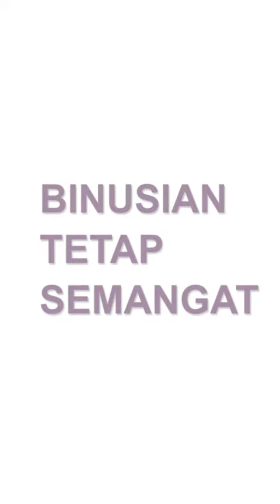Bentuk mengajak & motivasi BINUSIAN untuk selalu semangat- BINUSIAN TETAP SEMANGAT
Follow our Instagram @binusofficial